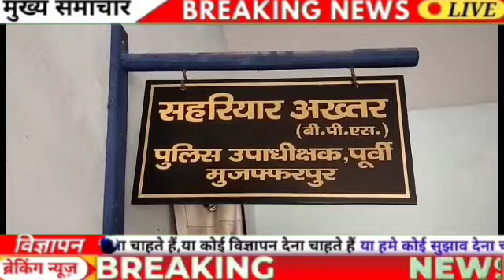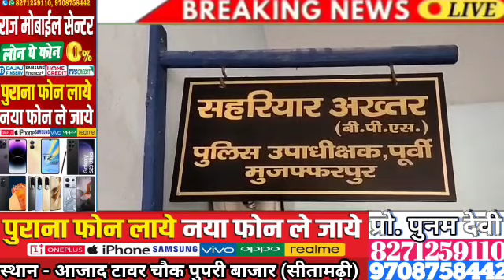एक ही परिवार के 4 लोगो को गो&ली मा&रने के मामले में पुलिस ने 24 घंटे के अंदर आरोपी को किया गिरफ्तार